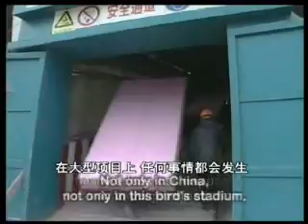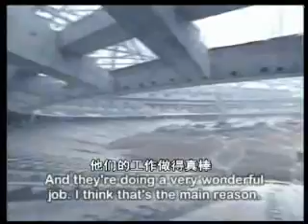Building a Village for the World